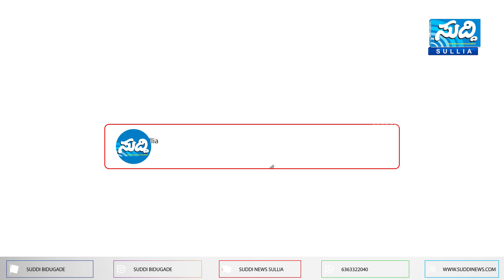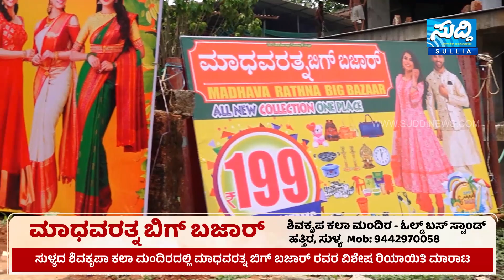ಮೇನಾಲದಲ್ಲಿ ಎಸ್.ಪಿ. ಹೇಳಿದ್ದೇನು? | SUDDI NEWS SULLIA